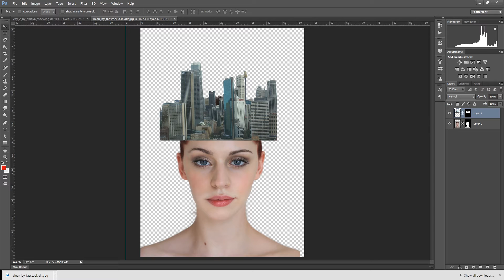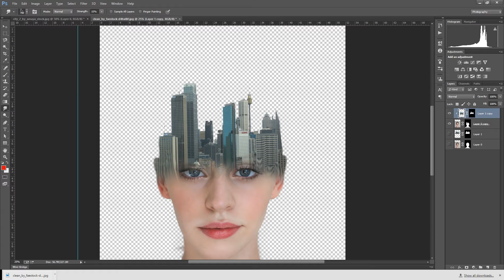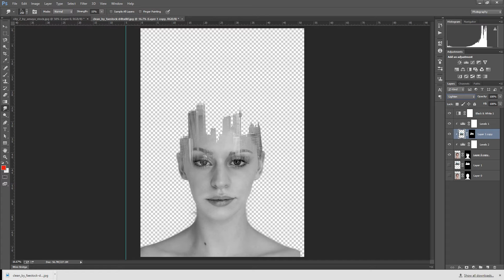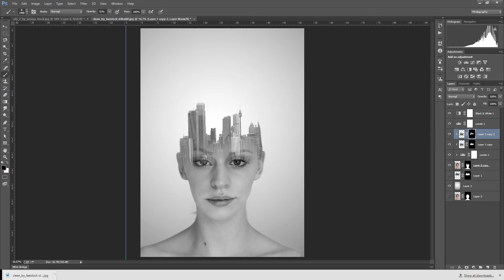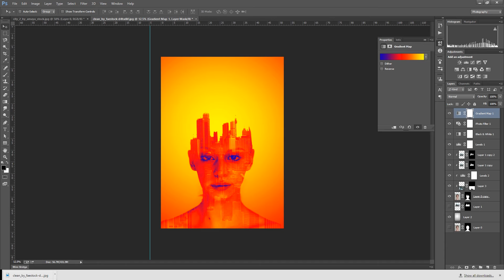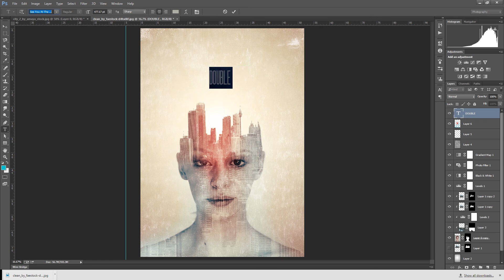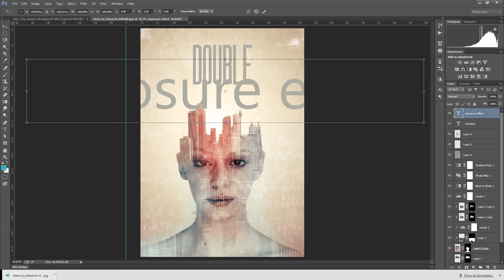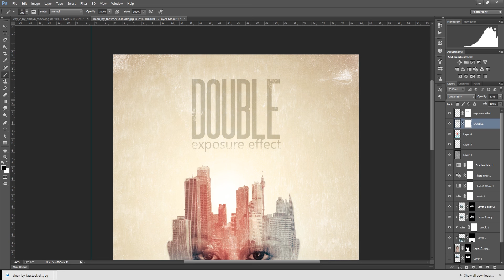Photoshop Tutorial | Double Exposure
Welcome to Windy Studio. In this free beginners, Photoshop tutorial video, you will learn how to create double exposure effect easily in photoshop

This tutorial covers intermediate level of Adobe Photoshop which helps to change the background of image, manipulate photo and create double exposure effect . In this tutorial you will learn how to use brush , layer masking , layer arrangement, color correction and simple photoshop tricks which help to enhance the picture quality.